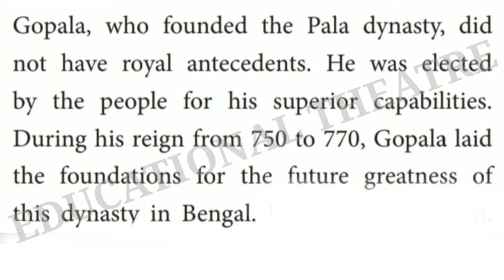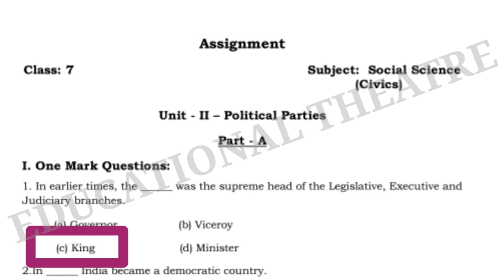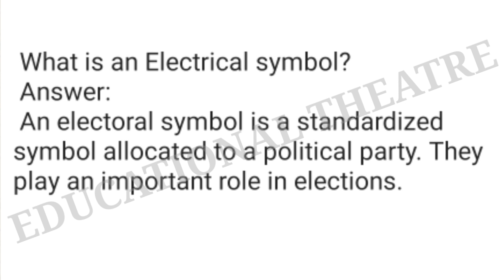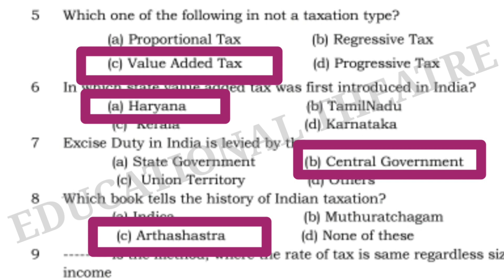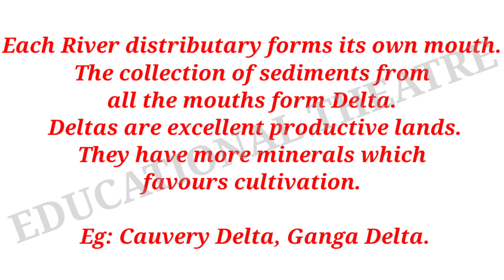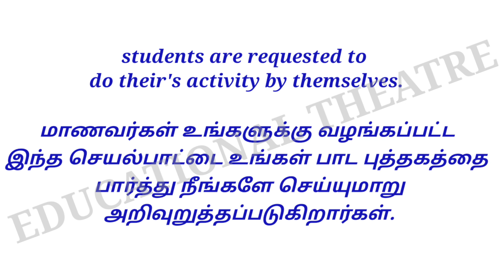STD 07 | SOCIAL SCIENCE ASSIGNMENT 2 | HISTORY | CIVICS | ECONOMICS | GEOGRAPHY | Answer key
Answer key for 7th standard assignment 2 history civics economics geography